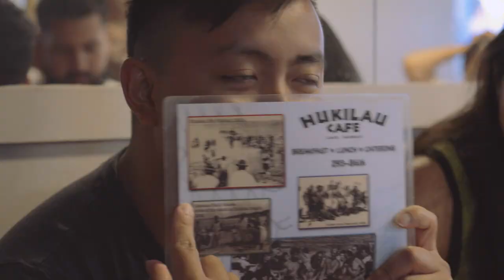LOL EP. 28 LOCO MOCO!